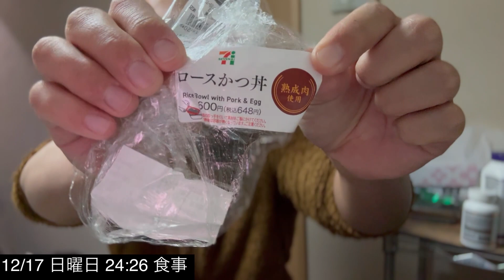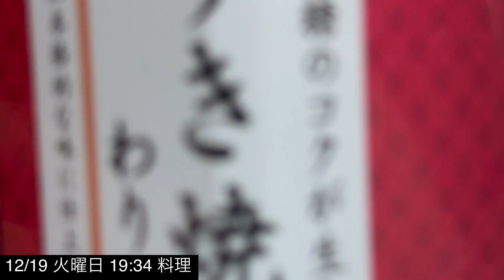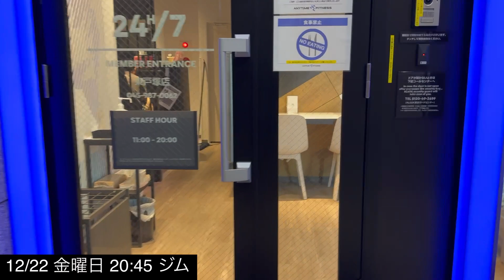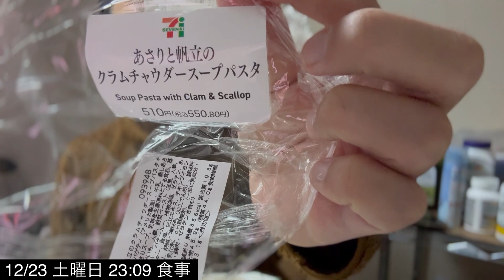12/17〜12/23 筋トレ大好きサービス業界で働くサラリーマンの日常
『EVC8034』
お気に入りの商品を注文するならiHerbアプリが便利。ダウンロードして最初のアプリご注文で10%OFFに！

《自己紹介》
・2021年ベストボディジャパン横浜大会出場
・明治大学体育会準硬式野球部→日本マクドナルド→某大手通信会社
・サービス業界歴15年
・本気の筋トレ歴4年
・一人暮らし
・キャンプ

▶︎AKIHIROBLOGが飲むプロテインの購入はこちら

ヨーロッパNO.1のプロテイン、サプリメント、スポーツウェアを販売するブランド。 特にプロテインは国内最安値といえるほどの低価格と、60種類以上の豊富な味・フレーバーが特徴的。 低価格でなおかつ高品質な商品をご用意しております。

【紹介コード】YPPA-R2

甘党のAKIHIROBLOGが選ぶプロテインのオススメ味ベスト3！
1位　ミルクティー
2位　チョコレートスムース
3位　クッキークリーム

▶︎マイプロテインの詳細はこちら

▶︎日常ルーティン動画

IN English
Daily life of office workers working in the service industry that loves muscle training

My career
Meiji University semi-rigid baseball club→ Worked at McDonald's Japan→ Worked for a major telecommunications company